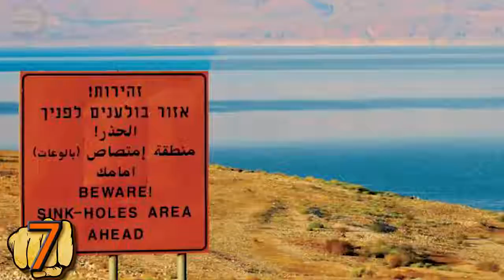10 STRANGEST HOLES On Earth They Actually Exist!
Earth is covered in the strangest holes. These 10 holes are Sinkhole, deep blue holes, mines and caves. They evoke awe, fear and even inspire these are 10 .

Top 10 holes including the biggest, deepest, scariest, most mysterious, and strangest. Number 10. The Darvaze Gas Crater. In Turkmenistan is the burning, .

From terrifying home-swallowing sinkholes to picturesque natural caverns, we count fifteen awe-inspiring planetary cavities Facebook: .